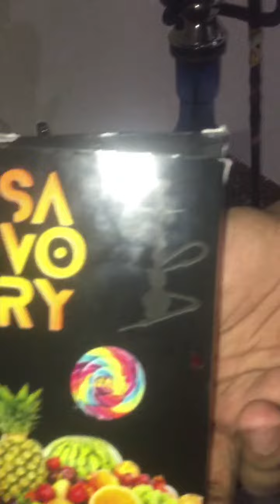Do you know about muassal Savory 🤔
⁣⁣⁣⁣⁣⁣⁣⁣🎬👥🙌 ⤵ Follow Pemain ⤵🙌👥🎬⁣⁣⁣
⁣⁣⁣⁣⁣⁣⁣⁣📌👥📍⤵⁣⁣⁣⁣⁣⁣⁣⁣ Lokasi ⤵⁣⁣⁣⁣⁣⁣⁣⁣📍⁣⁣⁣ 👥 ⤵📌
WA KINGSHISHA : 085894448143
ALAMAT                : Jalan raya domas